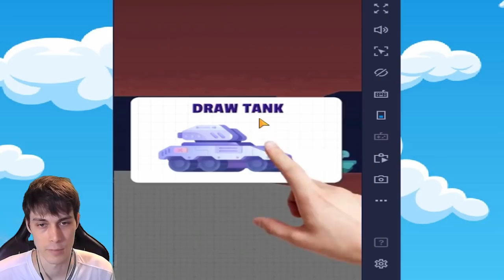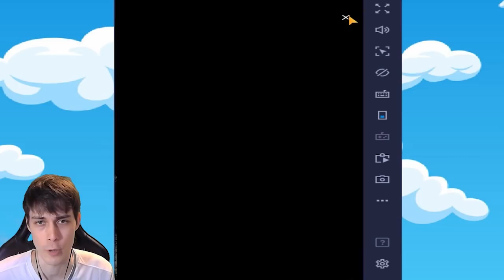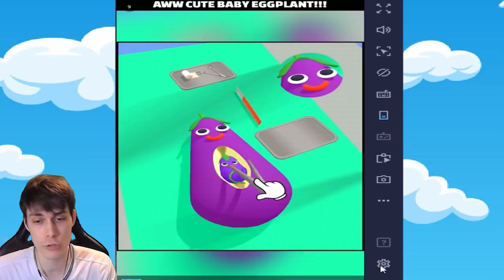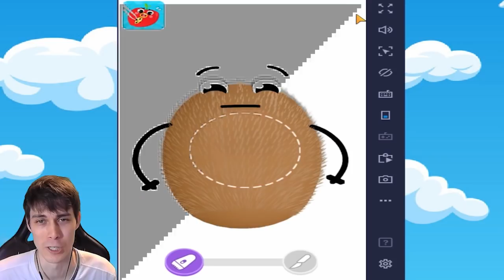ГОЛЫЙ МУЖИК, ПРИКРОЙСЯ ! СРОЧНО РИСУЕМ ОДЕЖДУ ! - DOP Draw One Part Прохождение Уровни 351 - 389